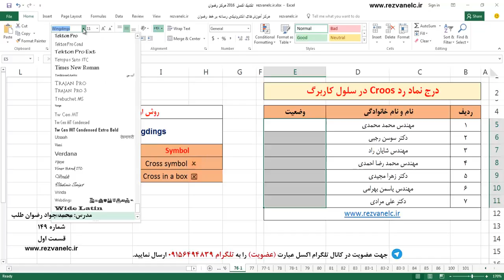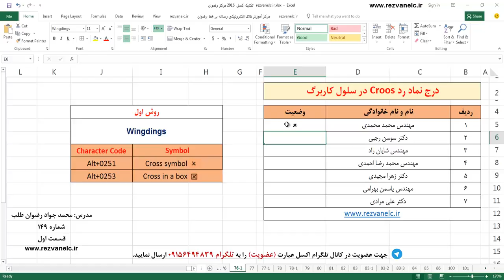فیلم شماره 233 کانال تلگرام اکسل ۲۰۱۶